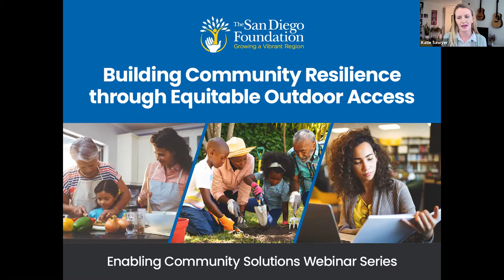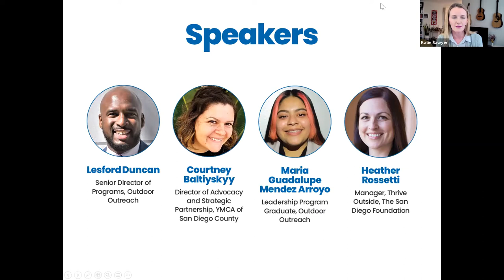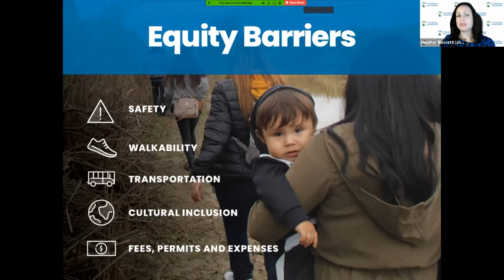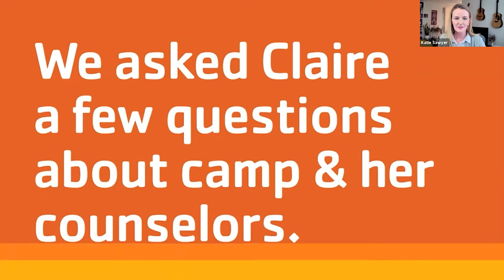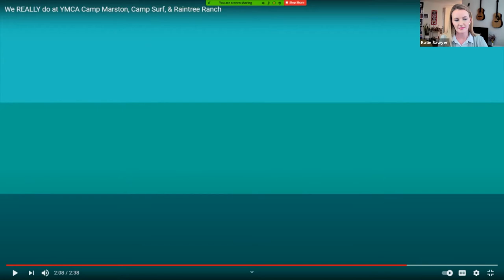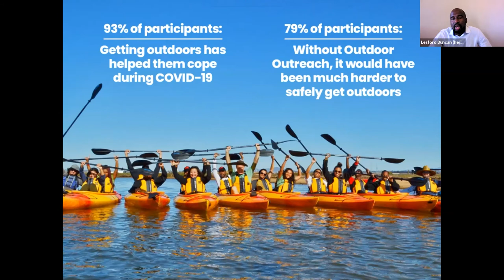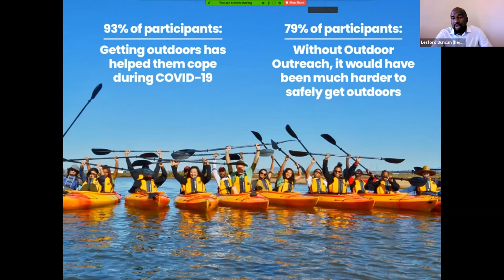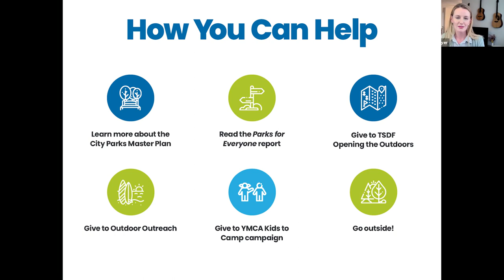Building Community Resilience Through Equitable Outdoor Access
The COVID-19 pandemic has exacerbated systemic inequities and is impacting communities of concern at disproportionately high rates. We know people with less access to the outdoors have worse health outcomes than their peers. Creating safe, convenient access to the outdoors for all people is a step toward building better health and quality of life for all. Parks improve quality of life and physical health, and providevenues to bring people together across social, economic, and racial divides to build more resilient, socially connected communities.

Learn how The San Diego Foundation and nonprofit partners are focusing on community-driven efforts to connect, protect, and increase equitable access to nature across the County, especially for San Diegans in underserved and park-deficient communities.

Speakers:
-Lesford Duncan, Senior Director of Programs, Outdoor Outreach
-Courtney Baltiyskyy, Director of Advocacy and Strategic Partnership, YMCA of San Diego County
-Maria Guadalupe Mendez Arroyo, Leadership Program Graduate, Outdoor Outreach
-Heather Rossetti, Manager, Thrive Outside, The San Diego Foundation
-Katie Sawyer (Moderator), Senior Director, Donor and Community Engagement, The San Diego Foundation

About Enabling Community Solutions Webinar Series
The Enabling Community Solutions webinar series is an exclusive opportunity for fund advisors at The San Diego Foundation to learn about challenges we face as a community and how local nonprofits and The Foundation are working to address them to improve the quality of life in our region.